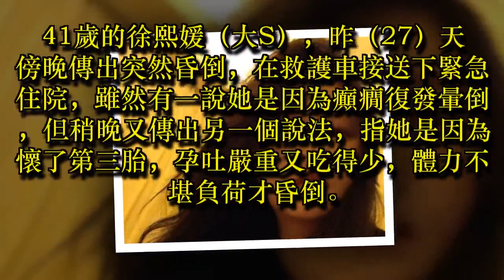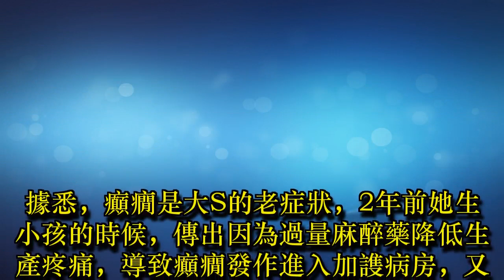大S傳懷第三胎 孕吐嚴重導致昏倒